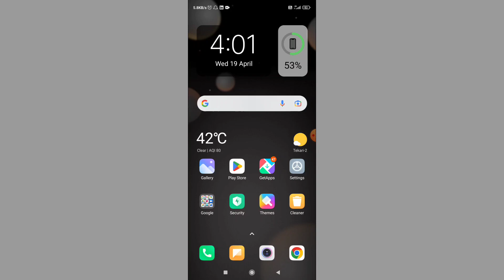Call Busy Bata Raha Hai To Kya Kare | Call Karne Par Busy Kyu Bata Raha Hai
topic covered

call busy bata raha hai to kya kare
phone busy bata raha hai kya karen
call busy bataye to kya kare
call karne par busy bata raha hai kya kare
call busy bata raha hai
call busy kyu bata raha hai
call karne ke baad busy bata raha hai
call busy batane ka karan kya hai